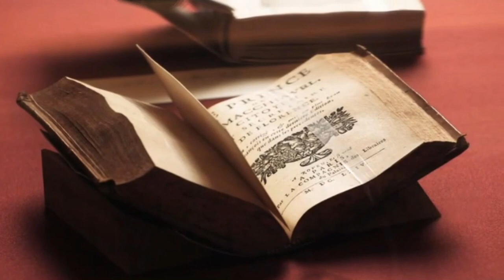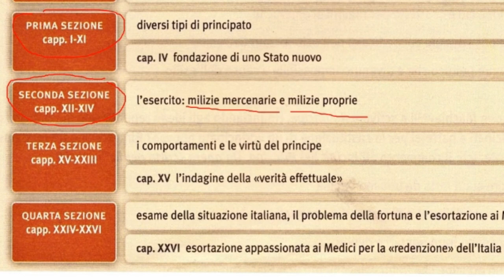Il principe (struttura e contenuto)